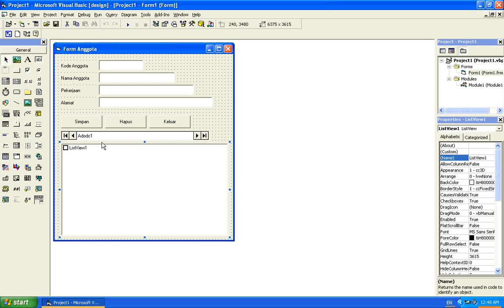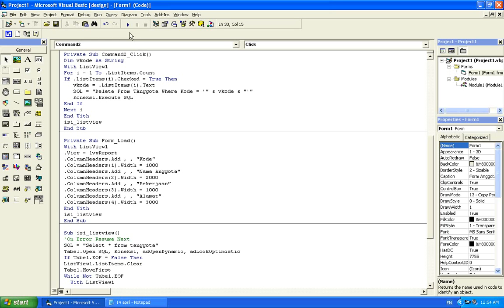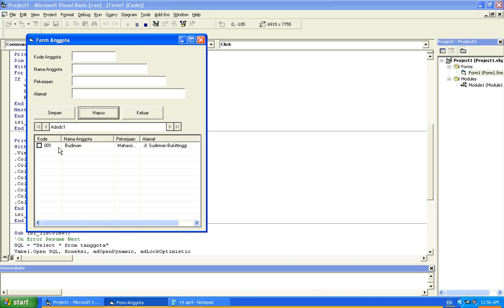Visual Basic 6.0 : Panduan Pemograman Database Step 11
Video Tutorial ini berisi panduan pembuatan program menggunakan Visual Basic 6.0 mulai dari Membuat Database, Program Entri, Koreksi, Hapus dan Laporan.